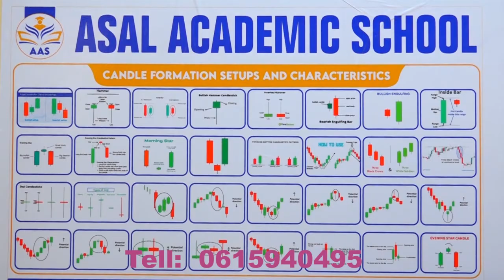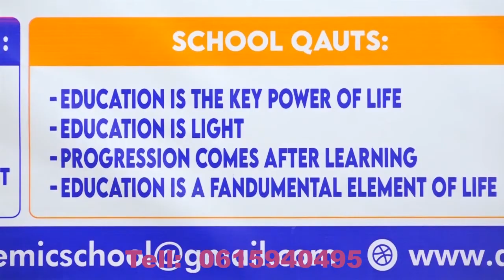Dood ka dhalatay Caddeymo xeer ilaalintu ku sheegtay inay Muujinayaan musuq-maasuq Immigaration.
Xeer Ilaaliye Ku xigeen Jabriil oo Maxkamadda u sharaxay eedaha loo heysto agaasimahii guud ee Hey'adda Socdaalka iyo Jinsiyadda Dowladda Soomaaliya Cabduqaadir Cabdul